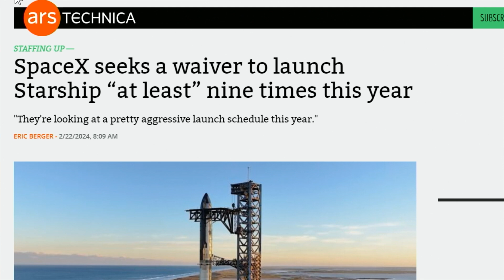Starship Surge: SpaceX Targets 9 Flights in 2024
SpaceX has big plans for Starship in 2024, with up to 9 test launches sought for scaling up their next-gen rocket.